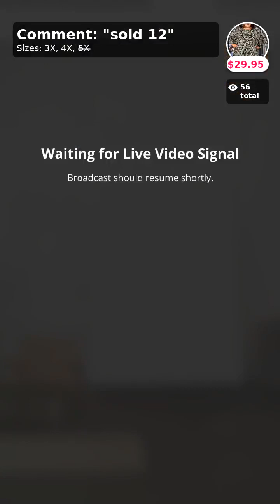Confidence Is Key!! Curvy Plus Size Boutique